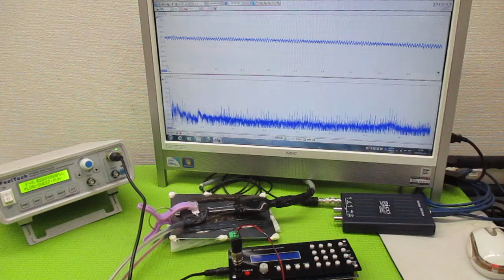オリジナル製品：超音波発振プローブを利用した超音波制御技術